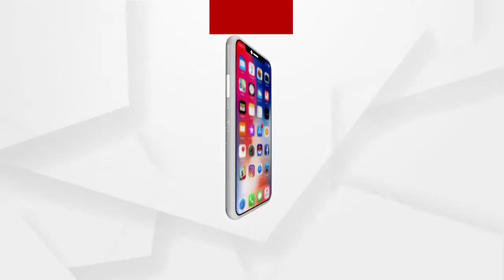ରାଜଧାନୀରେ ଆରମ୍ଭ ହୋଇଛି ବାଣିଜ୍ୟ ମେଳା ...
ରାଜଧାନୀରେ ଆରମ୍ଭ ହୋଇଛି ବାଣିଜ୍ୟ ମେଳା ...ଏନେଇ ବ୍ୟବସାୟୀଙ୍କ ପ୍ରତିକ୍ରିୟା କେମିତି ରହିଛି ଶୁଣନ୍ତୁ...